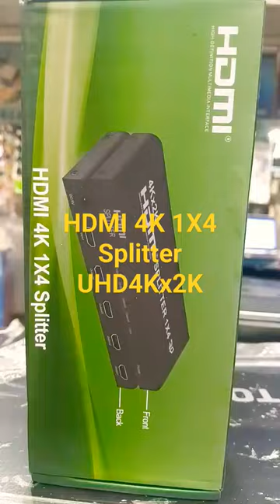High Definition Multimedia Interface 4K 1X4 Splitter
YouTube videos
YouTube video
shorts
short